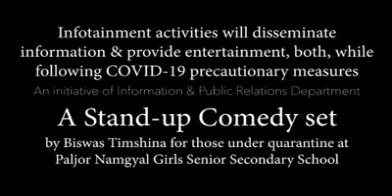IPR EXCLUSIVE: Humor is the remedy we need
The Department of Information & Public Relations (IPR) teamed up with @biswastimshina and team @hasaiskatle for some infotainment (Information and entertainment). After all, humor is the remedy we need!